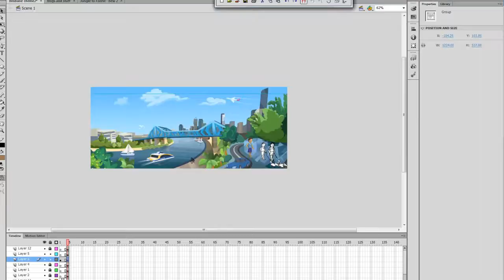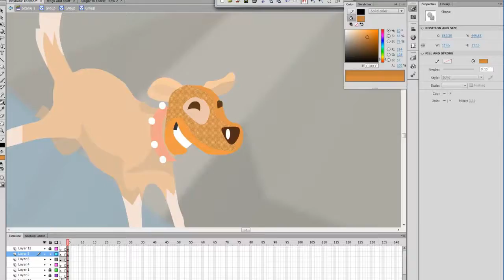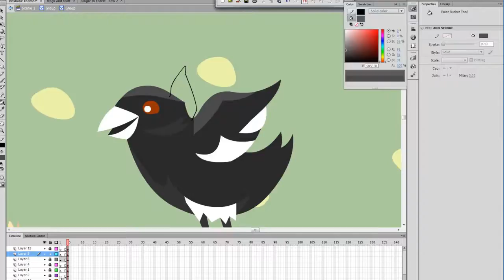Brisbane Mural Timelapse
Time span is over around 4 hours.

Song: Home - Reasonance